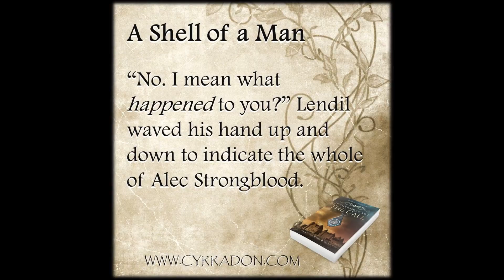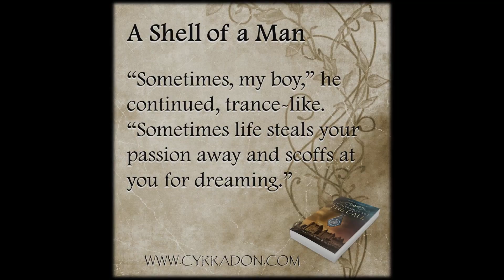The Call - Chapter 1 - A Shell of a Man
Listen as author Jason Bishop presents a brief look into the pitiable life of Lendil Strongblood. Son of a once proud and famed knight of the crown, now fallen into disgrace and self loathing. But every end heralds a beginning...

Cover art: @jdandj
Sound Engineer: @worldclassaudio